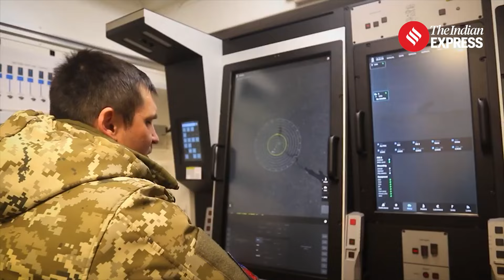Russian Strike on Kharkiv Kills 14-Year-Old; Zelenskyy Urges Stronger Response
Russia Ukraine War: A Russian guided bomb strike on Kharkiv killed a 14-year-old girl and six others, injuring 59 people in a residential area, including nine children. The attack, which targeted a playground and a 12-storey building, has led President Zelenskyy to renew calls for international support to hit Russian targets, stressing the need for long-range capabilities and air defense systems. Ukraine’s allies remain cautious, permitting only limited strikes on Russian territory.